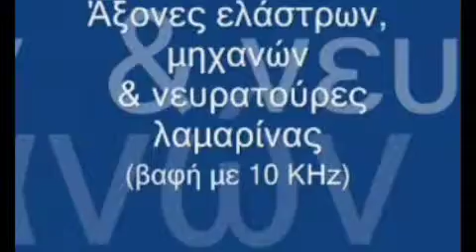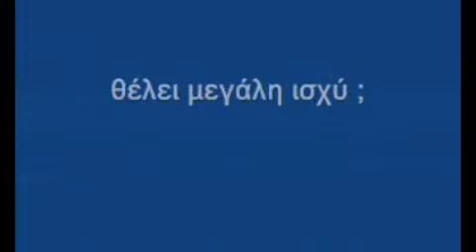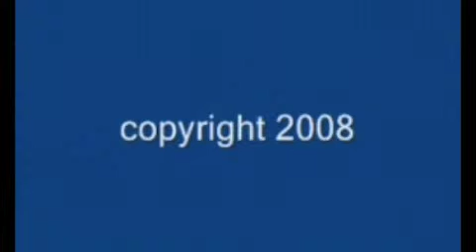ELIN_SA_INDUCTION_HARDENING_ΕΡΓΑΣΙΕΣ_ΕΠΙΦΑΝΕΙΑΚΗΣ_ΣΚΛΗΡΥΝΣΗ_